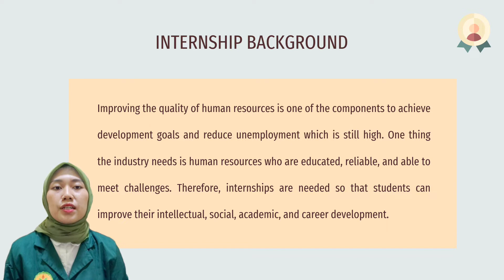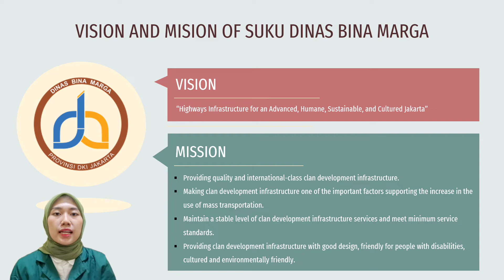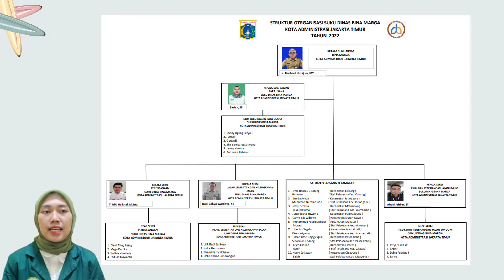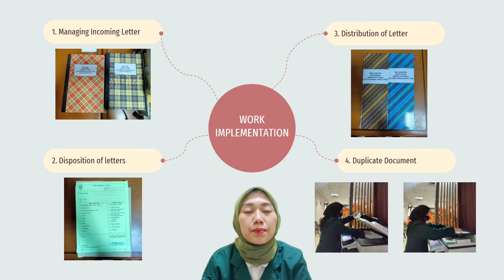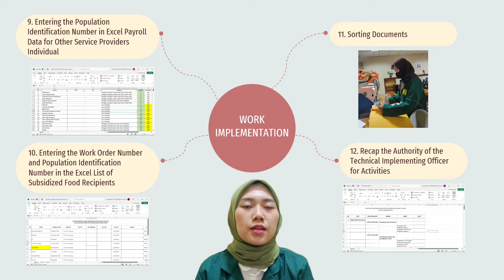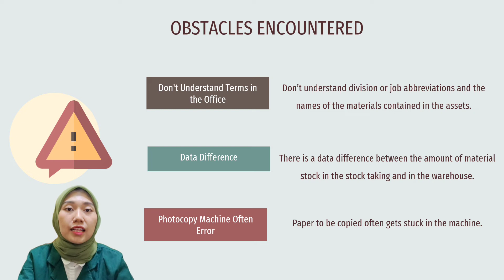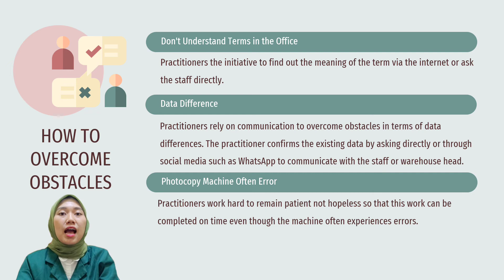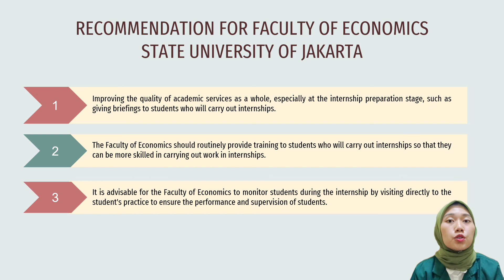INTERNSHIP REPORT (PKL) FE UNJ - Rara Anggita (1709619043)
Video Laporan PKL ini dibuat sebagai syarat mengikuti seminar PKL FE UNJ.

Oleh:
Rara Anggita
Pendidikan Administrasi Perkantoran A 2019
Fakultas Ekonomi

Dengan judul:
"Internship Report in Administration Sub-Section of The Asset Division at Suku Dinas Bina Marga East Jakarta Administration City"
atau
"Laporan Praktik Kerja Lapangan Pada Subbagian Tata Usaha Divisi Aset Di Suku Dinas Bina Marga Kota Administrasi Jakarta Timur"